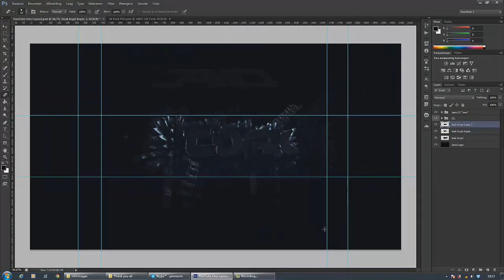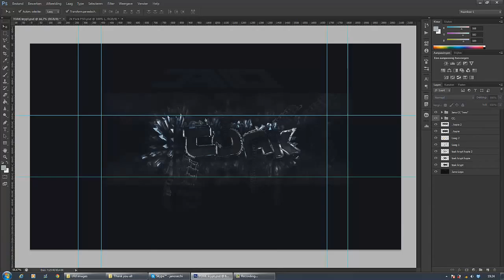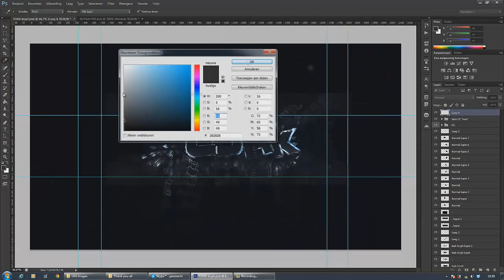ToaK speedart - by Jano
Open this.

Jano Designs weekly SpeedArt

Whatsupp guys, Jano Designs here.